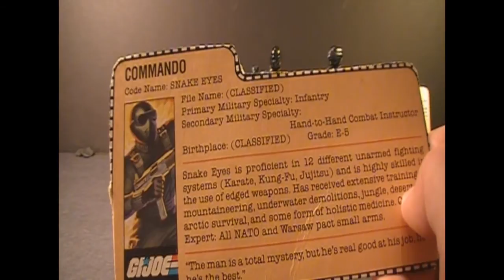HCC788 - 1982 & 1985 SNAKE EYES - G. I. Joe toy review! HD S01E37